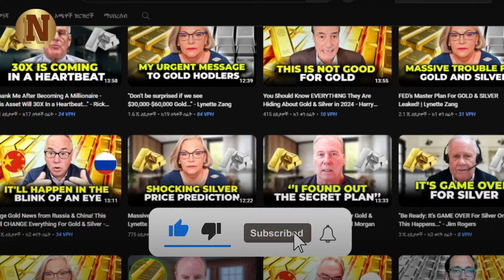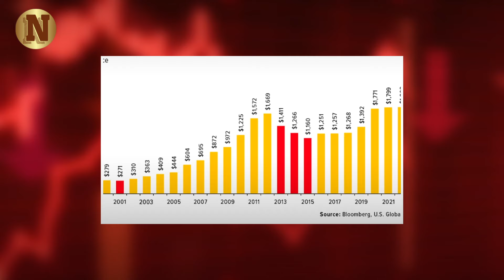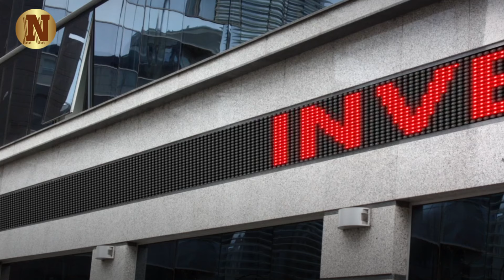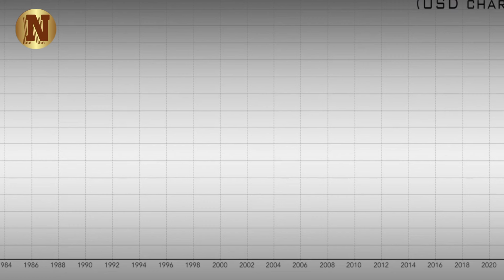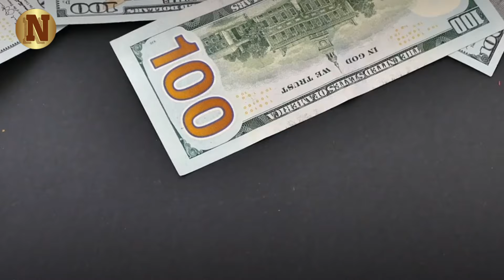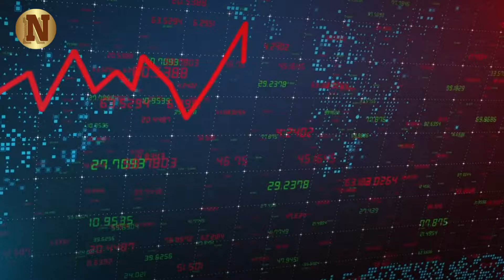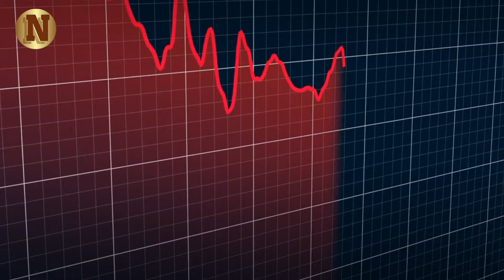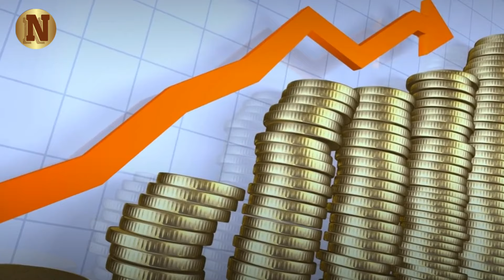Huge Gold News from BRICS! Gold & Silver Prices Will Hit New All-Time Highs - Andy Schectman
In this eye-opening video, Andy Schectman delves deep into the complexities of the global economic landscape and the remarkable resilience of gold as a strategic asset. Schectman discusses how suppressed interest rates and massive monetary injections have distorted traditional asset behavior, prompting a reevaluation of investment strategies.

Highlighting gold's steady performance amidst rising interest rates, Schectman emphasizes its role as a reliable store of value. Despite facing what is perceived as a challenging environment for gold, its consistent appreciation underscores its enduring appeal to investors.

Schectman also sheds light on the burgeoning influence of the BRICS nations – Brazil, Russia, India, China, and South Africa – in reshaping the international monetary system. He examines the strategic shift towards gold accumulation by central banks, signaling a potential challenge to the dominance of U.S. Treasuries and the U.S. dollar.

▶FAIR-USE COPYRIGHT :
1)This video has no negative impact on the original works (It would actually be positive for them)
 2)This video is also used for teaching purposes.
 3)It is transformative in nature.
 4)I ONLY used bits and pieces of videos to get the point across where necessary